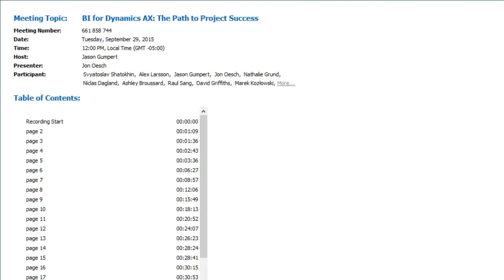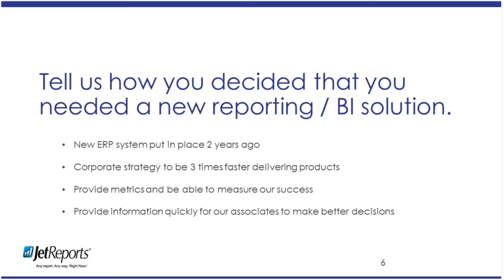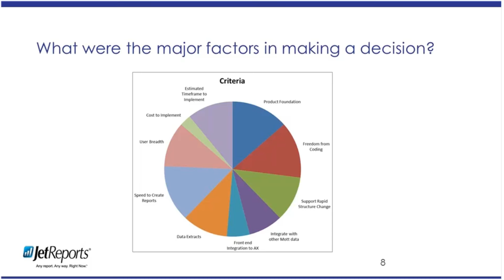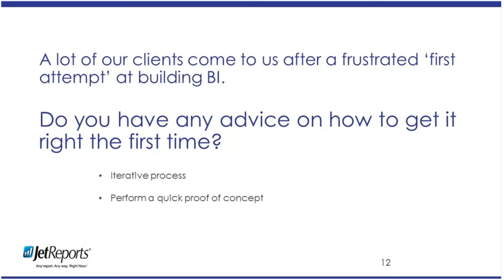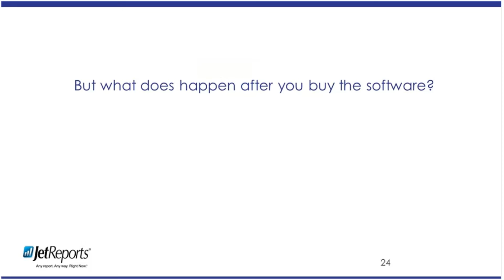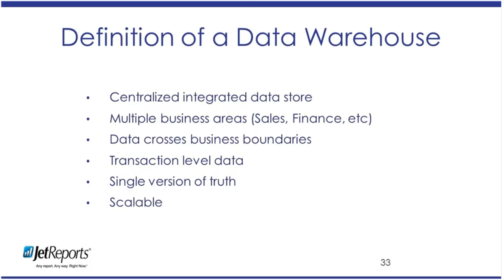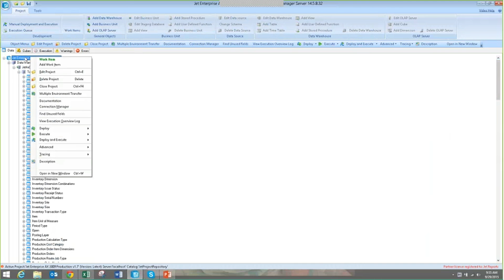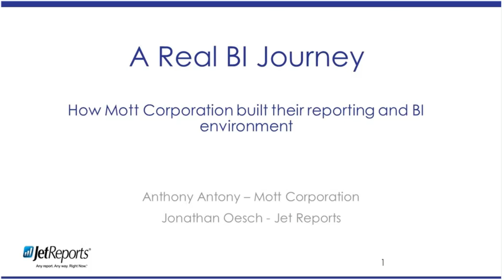BI for Microsoft Dynamics AX The Path to Project Success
Dashboards, Analytics, Reporting: Oh My!  This session uncovers some common roadblocks to your BI project and show you how to quickly overcome them to focus on the important stuff, like getting dashboards, reports and analytics into your users' hands! Hear firsthand from a Jet Reports client how Jet Enterprise has changed their business, and then look at a live demo that shows you how rapidly you can have a powerful BI solution working for you in your own organization.

Topics covered include:

 * How quickly you can expect to implement
 * How easy is it to make changes once everything is ‘all set'
 * The best way to make your BI solution match your business model
 * A Real BI story from a fellow Dynamics AX user
 * A Live demonstration of BI in action